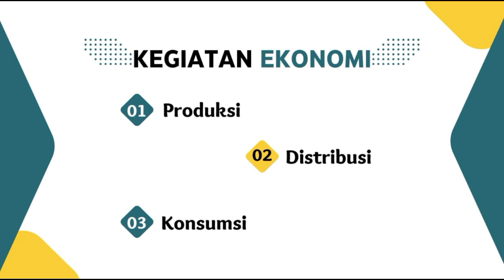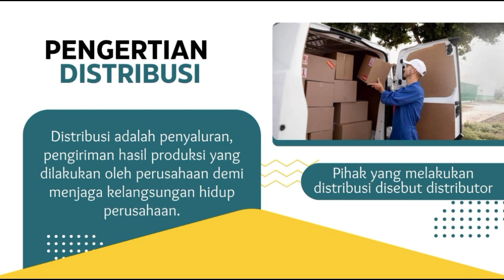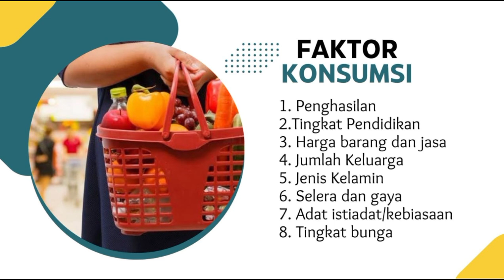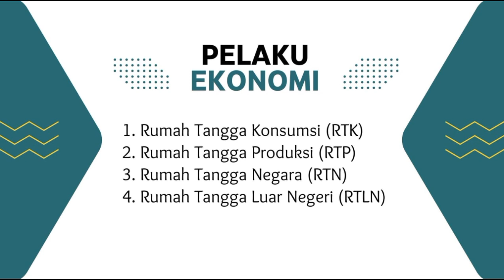KEGIATAN EKONOMI | MATERI SMA KELAS X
Kegiatan Ekonomi meliputi:
1. Produksi
2. Distribusi
3. Konsumsi